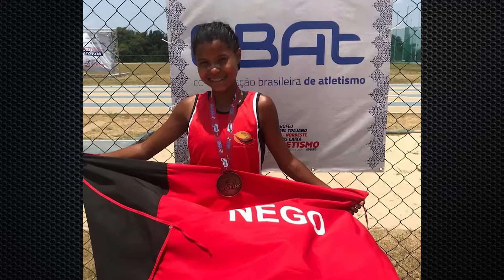PROJETO SOCIAL DE ATLETISMO REVELA JÓIA DO ESPORTE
Reportagem: Dayvson Victor
Edição: Diogo Miranda
Imagens: Robério Ferreira